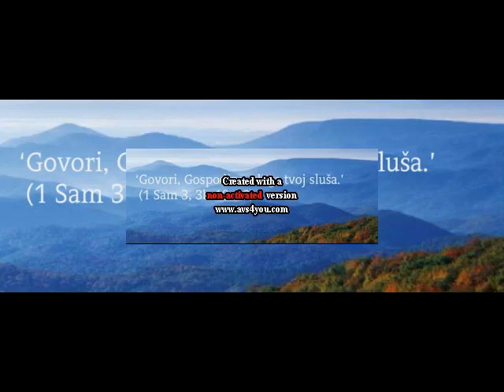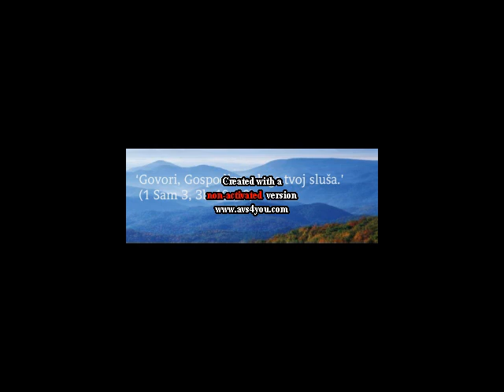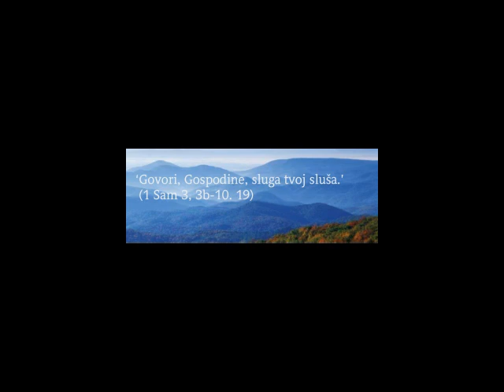PROPOVIJED Vel. Ivan Miškić-03.11.2019-TRIDESETPRVA NEDJELJA KROZ GODINU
S TOBOM, "ZA NJIH POSVEĆUJEM SAMOG SEBE DA I ONI BUDU POSVEĆENI U ISTINI"(Iv 17,19) Presveto Srce Isusovo,dođi kraljevstvo Tvoje!